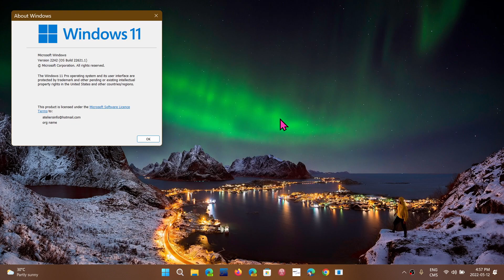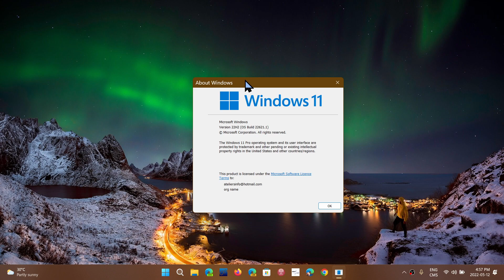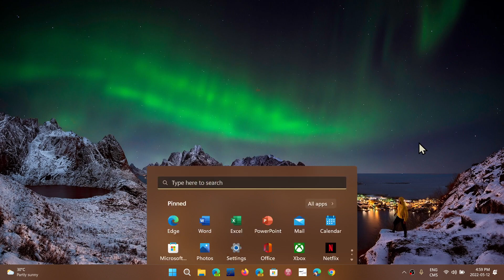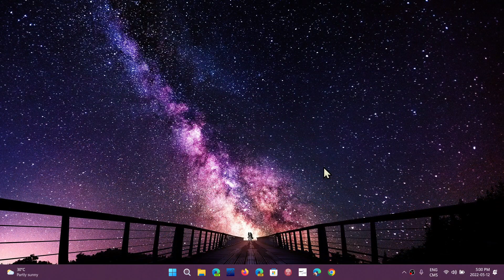My Windows PC setup now Windows 11 22H2 DEV Channel and Windows 10 21H2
I have changed my PC setup and also a few personal observations on comments I see